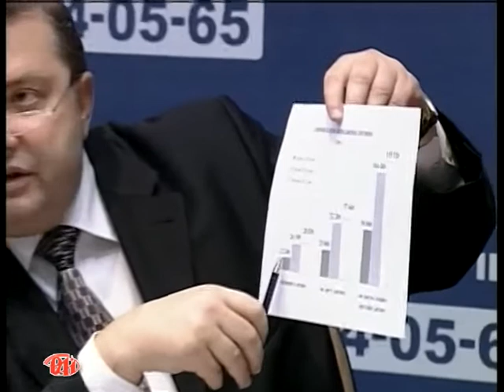Підвищення пенсій на 10 відсотків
Уряд підсумовує свою роботу за 2011 рік. Середня заробітна плата по Україні становить 2729 гривень, каже заступник міністра соціальної політики Василь Надрага. Наступного року планують підвищити пенсії майже на 10 відсотків і мінімальну заробітну плату майже на 13. Соціальні виплати, каже чиновник, ні в якому разі не зменшать. Інвалідам-учасникам ліквідації на ЧАЕС пенсії збільшать майже в 4 рази. Такі плани Кабміну озвучив Василь Надрага під час прямої телефонної лінії.